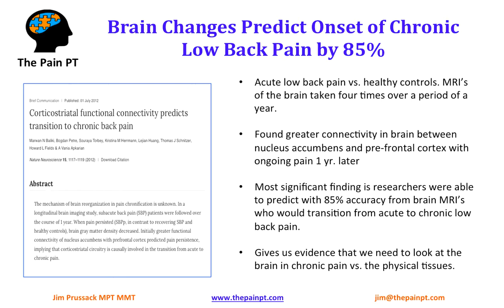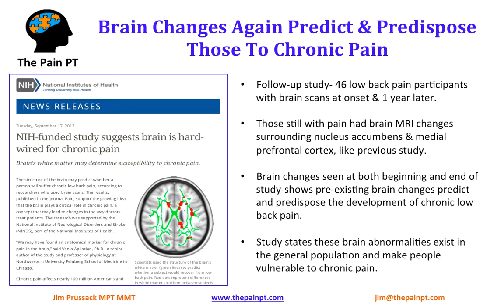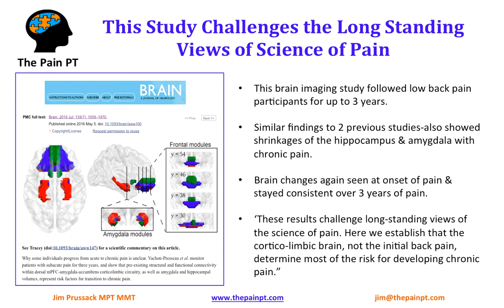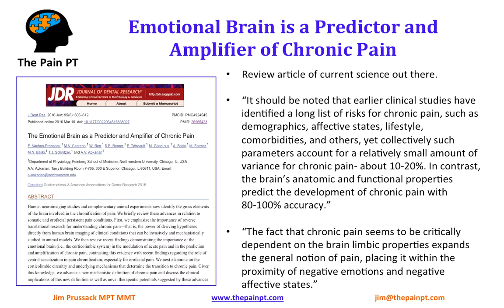Part I: The Role of the Brain in Chronic Pain- TMS- Dr. Sarno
Recent science has shown the state of the brain plays an important role in the development and persistence of chronic pain. Jim Prussack from the The Pain PT breaks down this research and shows the need to focus our attention to the brain instead of just the tissues when treating chronic pain.

Jim Prussack PT is the founder of The Pain PT and provides treatment worldwide for chronic pain and other chronic health disorders via Skype and also locally in San Diego, CA. Jim's treatment focuses on changing the brain and nervous system in chronic health disorders.